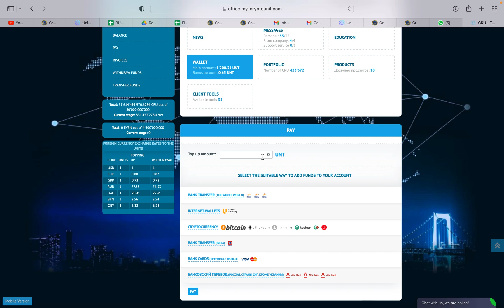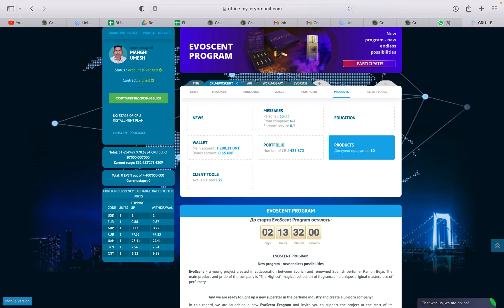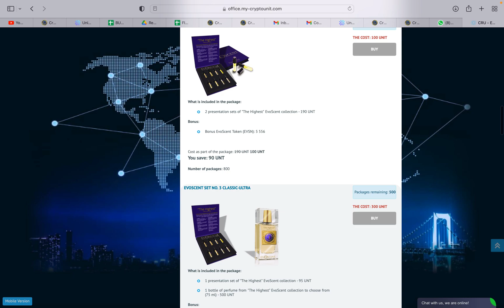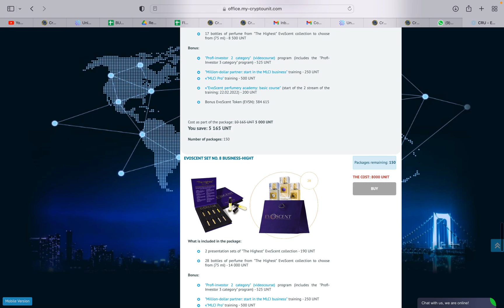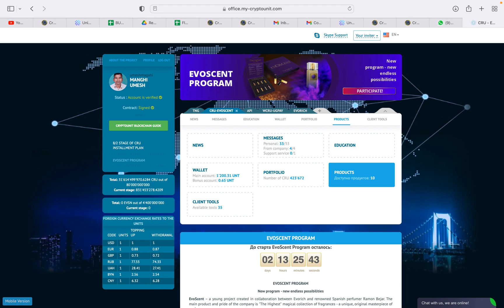Evoscent Packages available CRU Back office से कैसे ख़रीदे|Stage1 के Packages कैसे ख़रीदे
हिन्दी वीडियो Evoscent registration process hindi video|How to register in Evoscent|Evoscent में join कैसे करें|Sign Up process in Evoscent|Evorich registration process

आप उपहार से पायँगे
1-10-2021 to 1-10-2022 इस बीच मे Rank हासिल करते है तक
Consultant Rank Evoscent bag and pan
Manager Rank Macbook
Leader Manager Rank Luxury Bag
Top Manager Rank Maldives Tour
Vice President Rank BMW 5Series Car
President Rank Luxury Apartment
2 Direct President Lamborghini, Ferrari Car

Localtrade Exchange में KYC Adhar card, Passport and Driving License से कैसे करना है?|आधार कार्ड से KYC पूरी जानकारी हिन्दी विडियो

 ! Location , team work , business creation and much more

Crypto registration Exchange Link
Binance
Gate . io
EVoscent Coves Topis
evoscent evorich
evoscent parfum
evoscent plan
evoscent plants
evoscent empana
evoscent factory
evoscent perfume
evoscent vietnam
evoscent road map
evoscent plan 2022
evoscent spain tour
evoscent bonus plan
evoscent bottling line
evoscent assembly link
evoscent factory jankari
evoscent registration process
evoscent manufacturing process
आने वाले वर्ष के लिए evoscent की योजनाएं
evoscentdubai
evoscenttamil
evoscentindia
scent